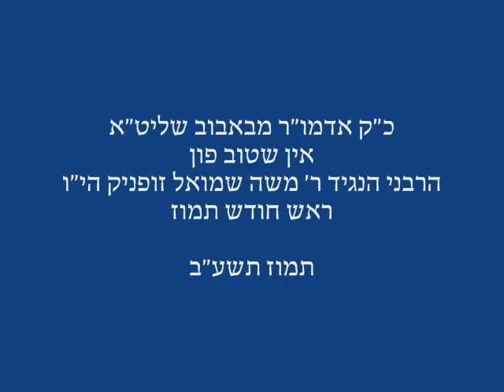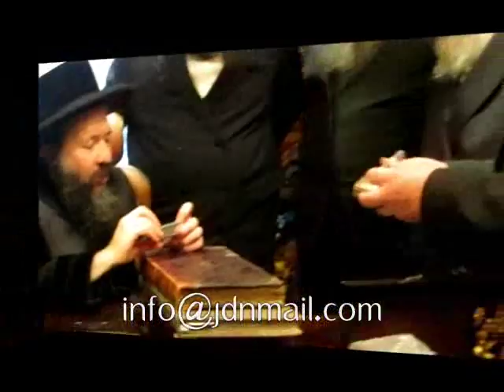Bobov 45 Rebbe Reads From Divrei Chaim's Sefer Torah Rosh Chodesh Tamuz 5772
Bobov 45 Rebbe Reads From Divrei Chaim's Sefer Torah in the Zupink residence Rosh Chodesh  Tamuz 5772